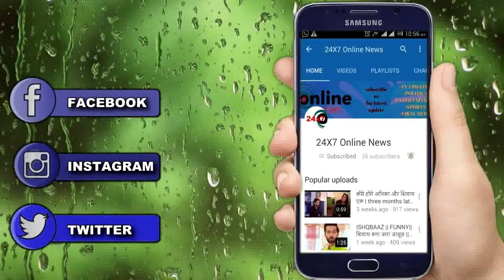YE RISHTEY HAI PYAAR KAY || मजबूर MISHTHI उगलेगी पूरा सच, “ABEER लेगा ये प्रण"